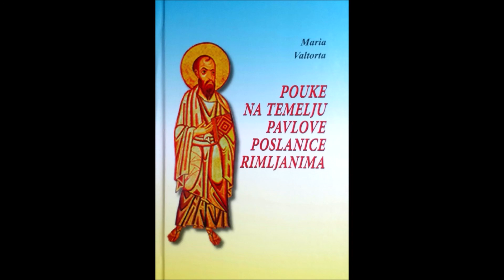Pouke na temelju Pavlove poslanice Rimljanima, 16. Marija Valtorta